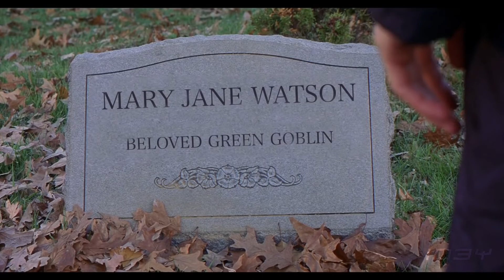Marry Jane is Green Goblin (Spiderman Parody)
What if Mary-Jane was actually the Green Goblin ..? It's just another silly video haha !